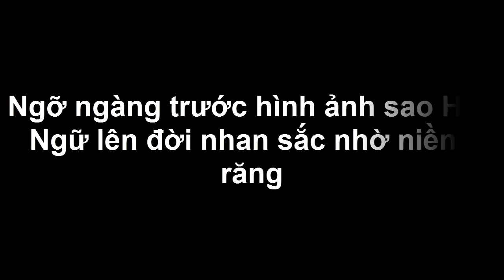Ngỡ ngàng trước hình ảnh sao Hoa Ngữ lên đời nhan sắc nhờ niềng răng - Tin tức của sao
Nếu tình cờ nhìn thấy vài bức ảnh kém xinh của sao Hoa ngữ trước đây, đừng vội kết luận họ đã đi phẫu thuật thẩm mỹ nhé, đơn giản họ chỉ đeo niềng mà thôi.